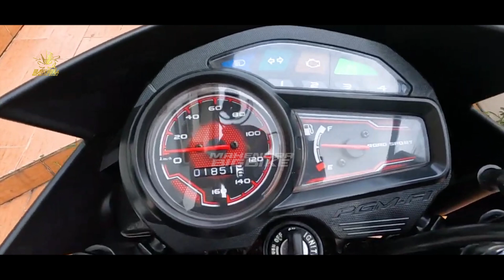RESMI MENGASPAL❗MOTOR BARU HONDA HARGA MURAH 14 JUTAAN! LEBIH IRIT DARI BEAT | NMAX | AEROX | VARIO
FAZZIO 2023 |